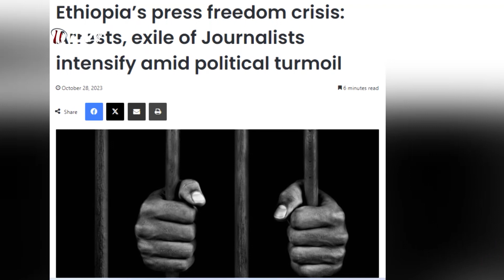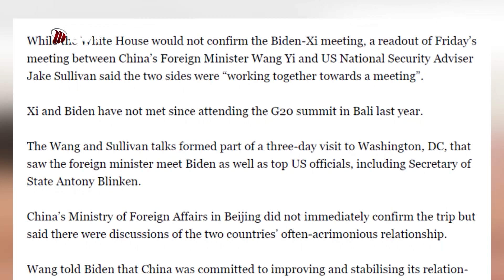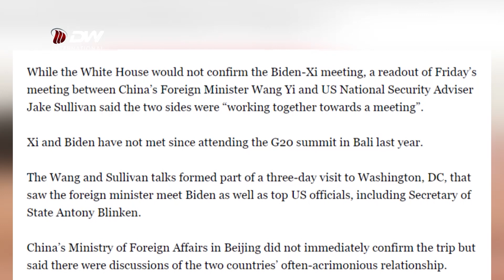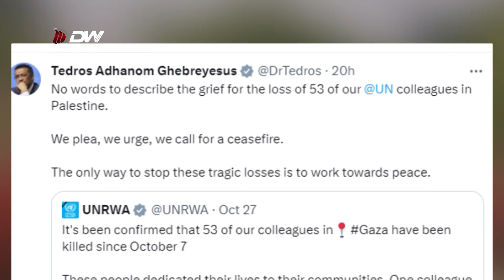DW TV ሓፀርቲ ዜናታት ውሽጢ ዓድን ወፃእን እዚ ዕለት